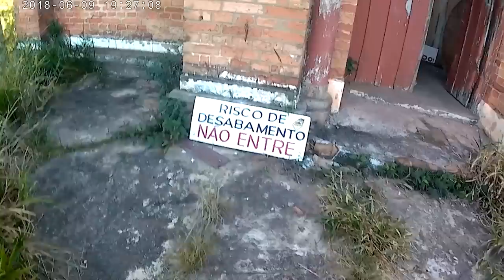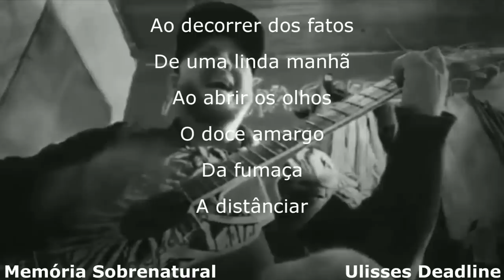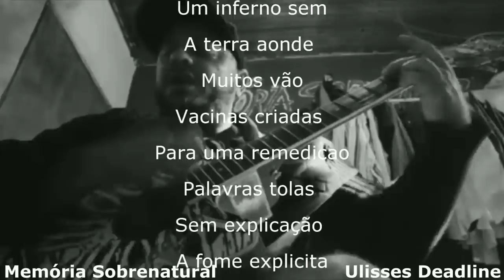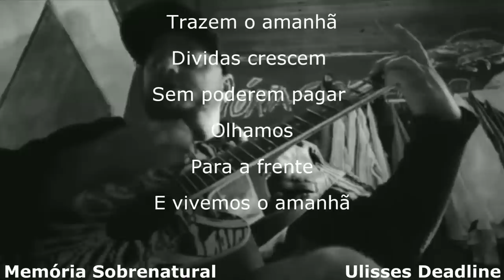Igreja de Gália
este video foi gravado ainda durante o dia e tem como continuação no período da noite , espero que curtam, obrigado.